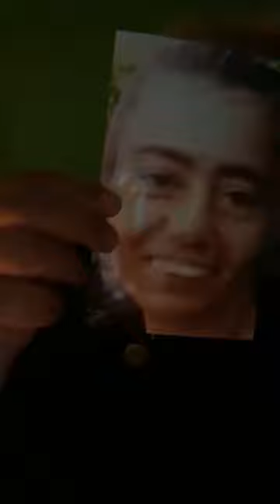Ikonita reggeli nem sminkben léte a sötétben!! 😁 😁